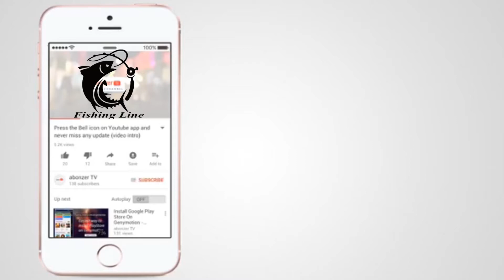ঢিপা পুকুরে মাছ ধরা | Fishing at Dhipa Pond | Fishng Line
दिपा तालाब में मछली पकड़ना.